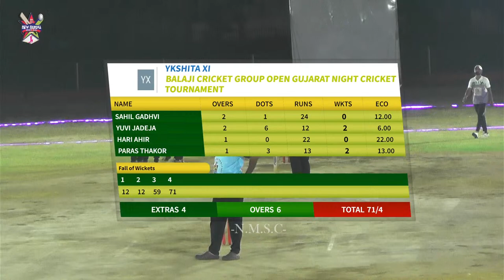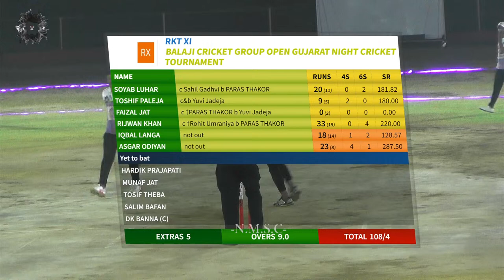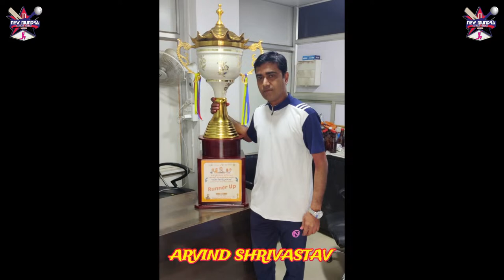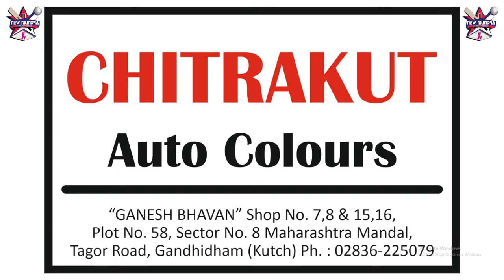BALAJI CRICKET GROUP DAY-NIGHT TENNIS BALL TOURNAMENT 2024 DAY-2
FOR MORE VIDEOS AND MATCHES.

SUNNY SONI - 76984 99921